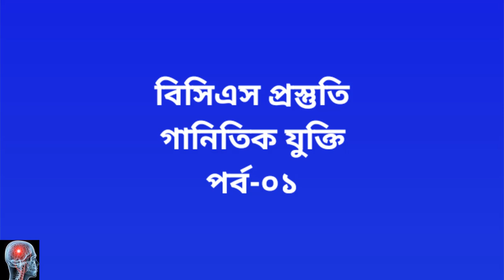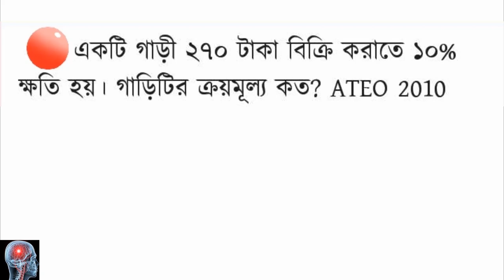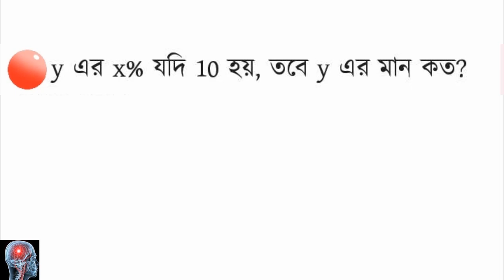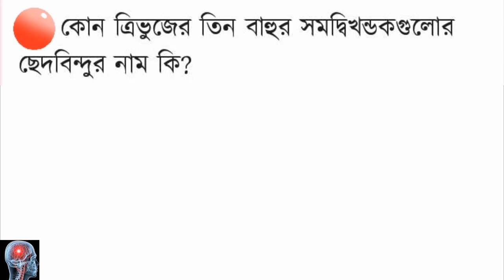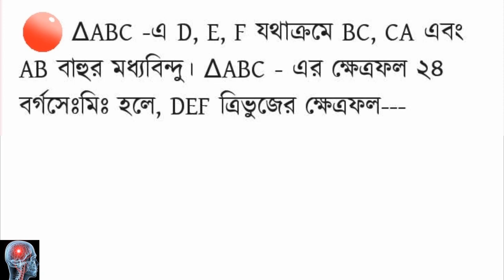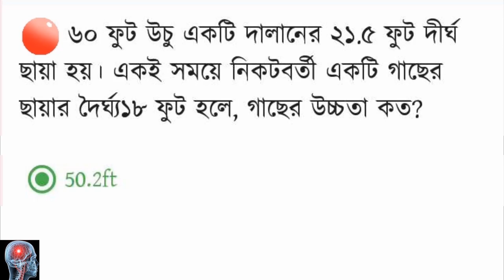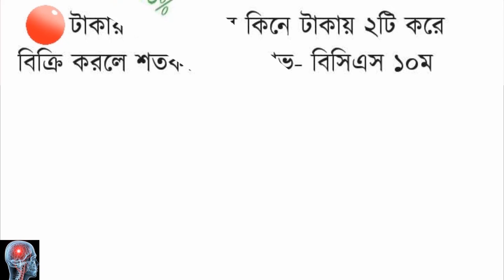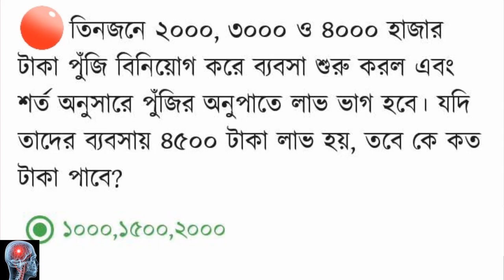Bcs preparation Mathematical reasoning part-01 । বিসিএস প্রস্তুতি গানিতিক যুক্তি পর্ব-০১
1. bcs preparation english

2. private bank job preparation in bangladesh

3. mcq questions on computer

4. mcq question and answer bangla

5. general knowledge quiz with answers

6. general knowledge 2019

7. সাধারন জ্ঞান ক্রিকেট

8. সাধারন জ্ঞান গনিত

9. সম্প্রতি সাধারন জ্ঞান ২০১৯

10. bcs preparation tips

11. easy general knowledge questions and answers

12. general knowledge quiz 2019

13. common general knowledge questions and answers

14. general knowledge questions for kids

15. current affairs bangladesh 2019 bangla

16. general knowledge about bangladesh affairs

17. bcs priliminary preparation

18. govorment job preparation

19. বিসিএস প্রস্তুতি

20. bcs test online

21. bcs exam preparation

22. bcs preparation bangla

23. bcs preparation bangladesh

24. bcs preparation general knowledge

25. bcs preparation math

26. bcs preparation online

27. bsc online test

28. bcs preparation bangla literature

29. bcs preparation computer

30. bcs preparation exam

31. bank job preparation

32. bank job preparation bd

33. bank job preparation in bangladesh

34. private bank job preparation

35. sonali bank job preparation